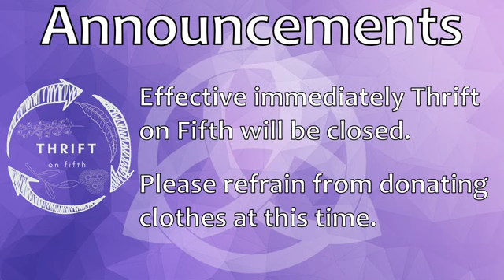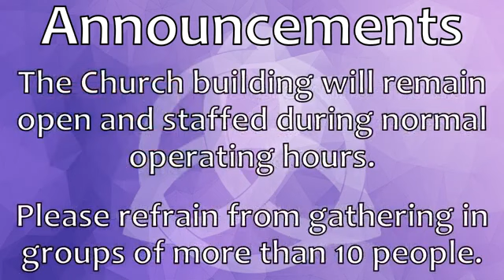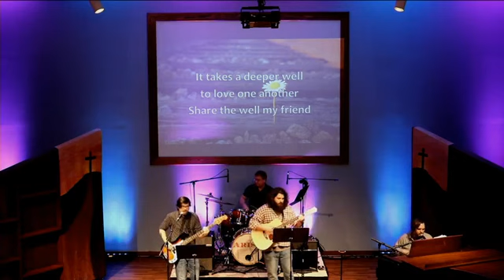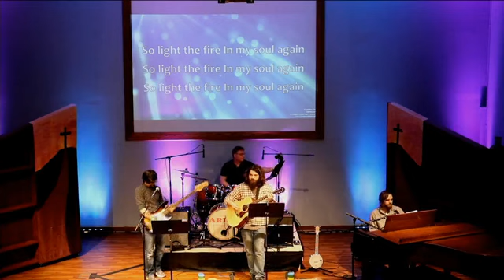11am Arise! Service ~ March 15, 2020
Sermon - 22:11

Sermon "Risking Challenge"
- Rev. Elizabeth Macaulay

Christ United Methodist Church
Rochester, MN
11am "Arise!" Service.